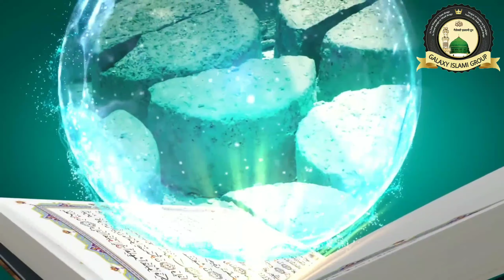News Channels Se Dur Rahe by Irfan Patel Barkati